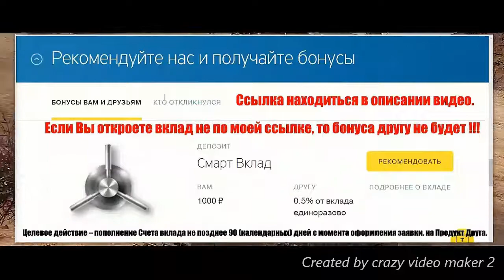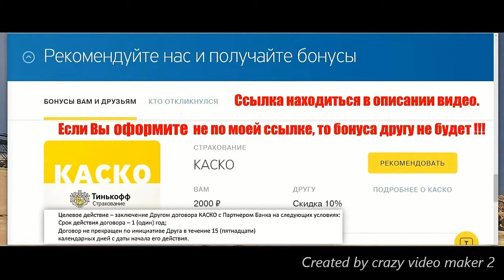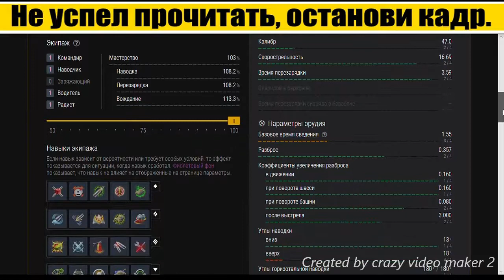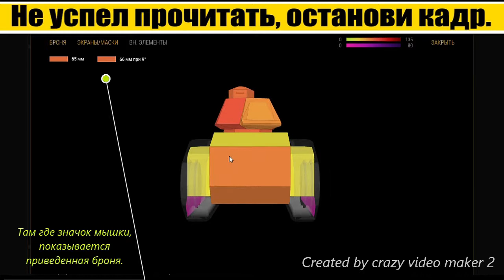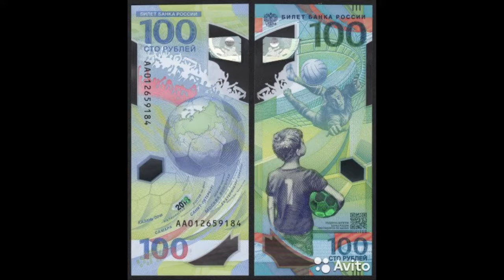Танк B1 bis. WoT Blitz. Вариант, с утолщенной до 55-60 мм броней и более мощным двигателем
Пароль вводите только цифрами. Если введете буквы, то не сможете зайти на аккаунт.
В проект заходите быстрее, деньги получите первыми.
Деньги сразу идут к Вам, не на сайт. Перечисляете друг другу!

Заходите все по ссылке, соберем ветку и быстро получим деньги.
Если не зайдете по этой ссылке, не попадете в команду и Вам придется самим набирать команду.

Видео пока не про мою команду, про нашу команду сниму позже.